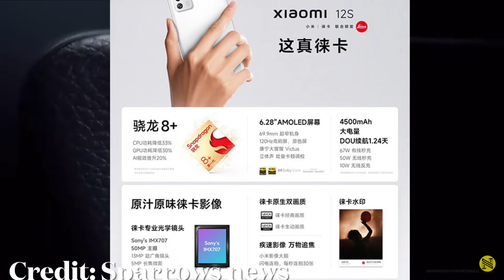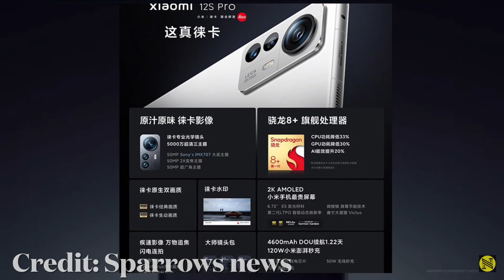เปิดตัวแล้ว Xiaomi 12S และ Xiaomi 12S Pro สมาร์ทโฟนเรือธง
เปิดตัวแล้ว Xiaomi 12S และ Xiaomi 12S Pro สมาร์ทโฟนเรือธงใช้ชิป Snapdragon 8+ Gen 1 และกล้อง Leica ในราคาเริ่มต้นที่ 21,000 บาท

ที่มา Xiaomi 12S Pro